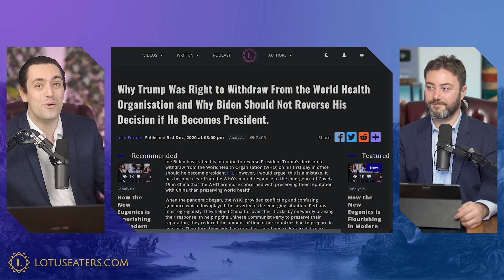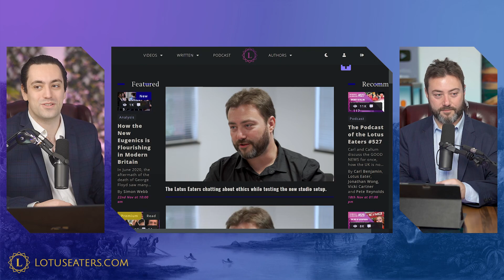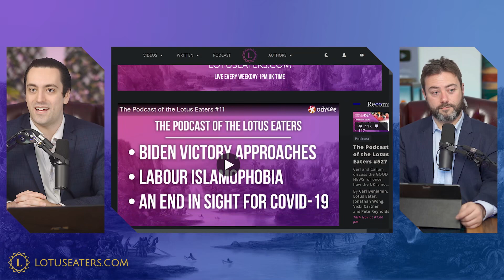Starting up The Lotus Eaters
Josh and Carl discuss the trials and tribulations highs and lows of two years of Lotus Eaters.